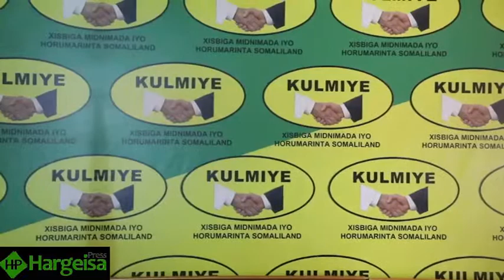Muuqaalka Guud Ee Madaxweynaha JSL Ahna Gudoomiyaha KULMIYE Oo Booqdey Xarunta Xisbiga KULMIYE